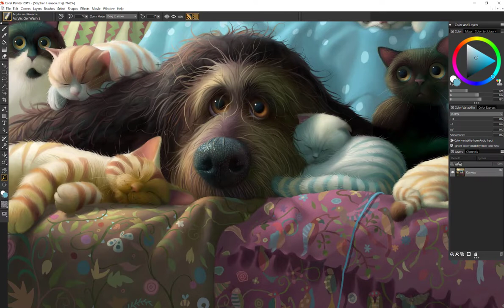NEW Drag to Zoom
Use your stylus or mouse to zoom in and out of your document quickly by using the Click + Drag option. Move to the right to zoom in, and move to the left to zoom out. Hold the Shift key and drag-click to zoom into a specific area of interest. Now you have all your zooming needs in one tool!